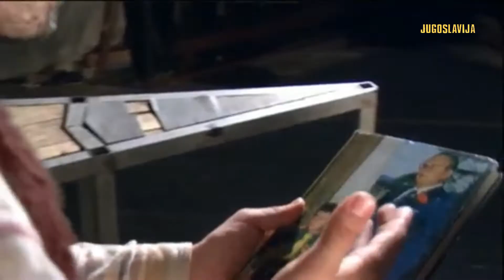Priča za decu o drugu Titu - TITO I DŽIN / Josip Broz TITO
Priča o drugu Titu. Priče o drugu Titu. Drug Tito. Josip Broz Tito. Priča za decu. Priča za djecu. Priča za pionire. Anegdote o Titu. Bratstvo i Jedinstvo. Pionirska Zakletva, Titovi Pioniri. Titoizam. Titoism. Jugoslavija. Yugoslavia. Price za djecu / djecu... Bajke... Basne.. Legende...